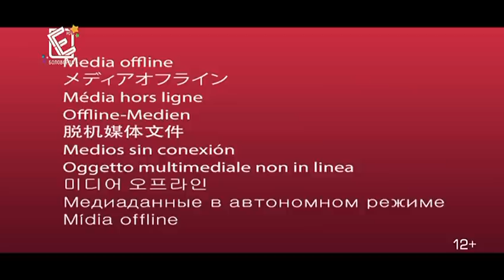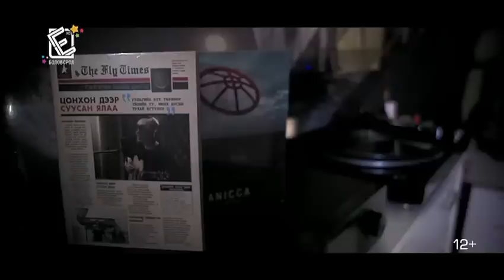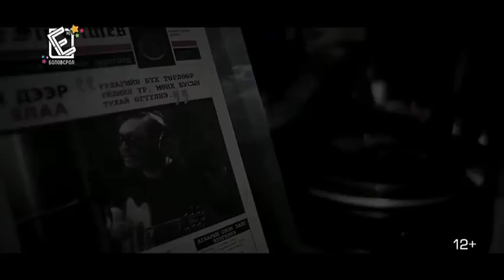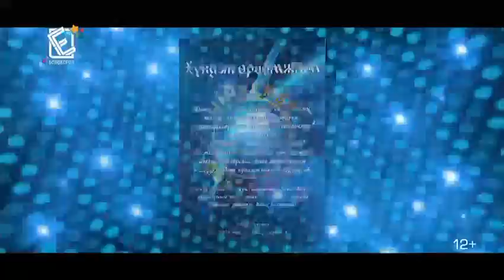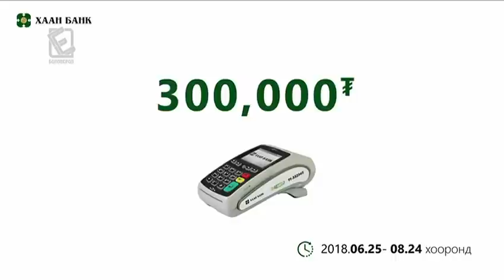Яг түүн шиг оролцогчид Тэмүүлэн, Наки